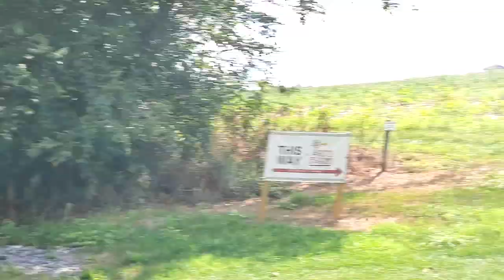Buffalo Valley Rail Trail near Ard's Farm